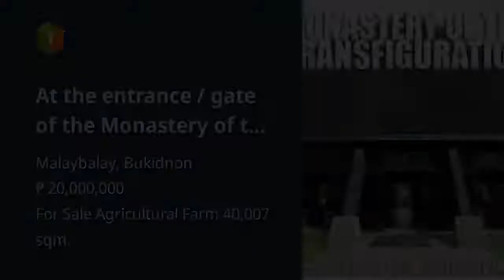At the entrance / gate of the Monastery of the Transfiguration